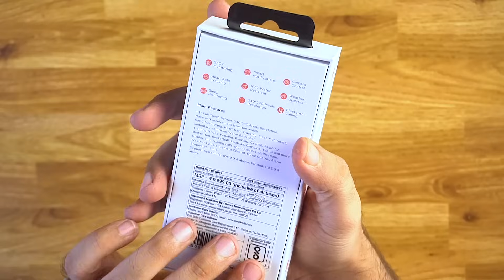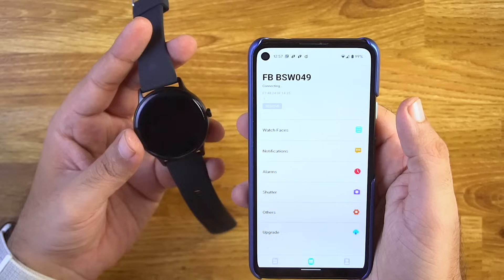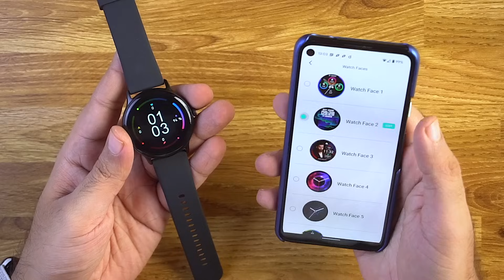Fire-Boltt PHOENIX Smartwatch Unboxing & Review ⚡️ Best Bluetooth Calling Smartwatch 2022 Under 2000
Fireboltt Phoenix Smartwatch  Review & Unboxing - Best Bluetooth Calling Smartwatch in 2022 - Best Budget Smartwatch Firebolt Phoenix Calling smartwatch - Best Smartwatch Under 2000 Rs

Fire Boltt Phoenix Smartwatch Features and Specifications
Fire-Boltt Phoenix has a 1.3-inch Circular HD touchscreen with a resolution of 240x240 pixels. It has an IP67-rated water-resistant body. According to the company, this smartwatch can provide up to 7 days of battery backup per charge. It is a Bluetooth-calling smartwatch that allows you to make and receive calls on the go. It is equipped with a microphone and speaker and features a quick dial pad for calling. There is also inbuilt storage for saving contacts and call logs and offering speed dial functionality. The smartwatch also enables SpO2 monitoring and heart rate tracking.

This Fire-boltt Phoenix Calling Smartwatch is packed and also comes with features such as an alarm, stopwatch, weather updates, sedentary etc, and more. Fire-Boltt Wonder smartwatch comes with 100+ sports modes and more than 200 watch faces.

Fire-Boltt Phoenix Smartwatch Feature & Specification
Bluetooth calling
- 1.3” TFT LCD Circular Display
- In-built Mic and Speaker for Bluetooth Calling
monitor
- 100+ sports modes
- 200 + cloud-based watch faces
- IP67 waterproof
- Voice Assistance
- Weather report

INTRO
FIRE-BOLTT PHOENIX UNBOXING
DESIGN-BUILD & OVERVIEW
FIRE-BOLTT PHOENIX CALLING FUNCTIONS
FIRE-BOLTT PHOENIX REVIEW

In this video, we will be showcasing Fire-Boltt Phoenix smartwatch's Complete Features and specifications along with Unboxing and Hands-on Review!